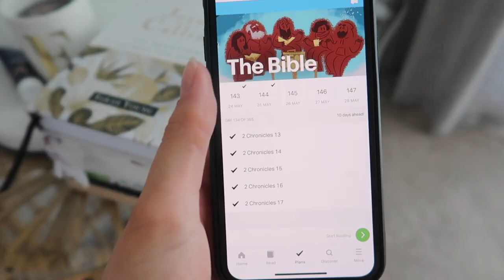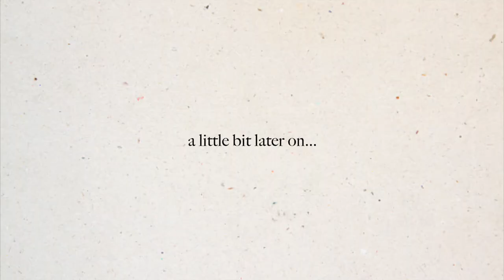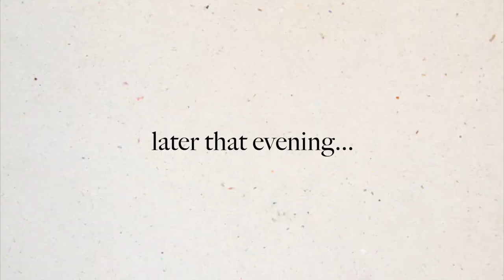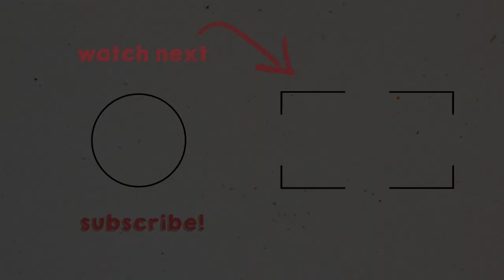PRODUCTIVE SATURDAY | Emma Stevens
Hey guys and gals! Here's a sneak peak into what I get up to on a Saturday when I'm in Hamilton and don't go home for the weekend!